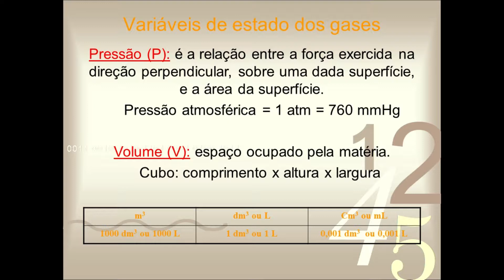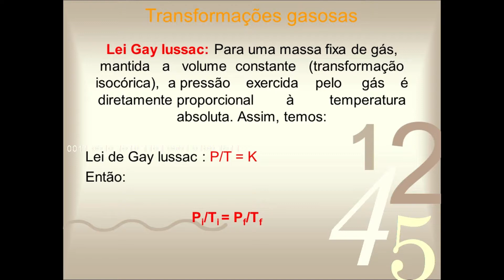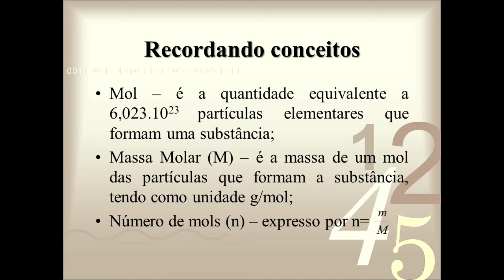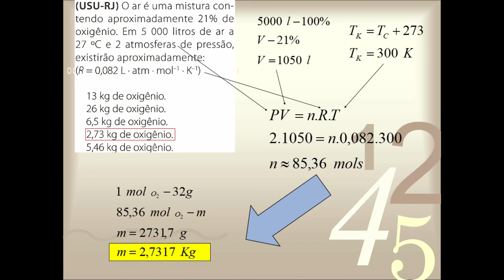Equação de Clayperon